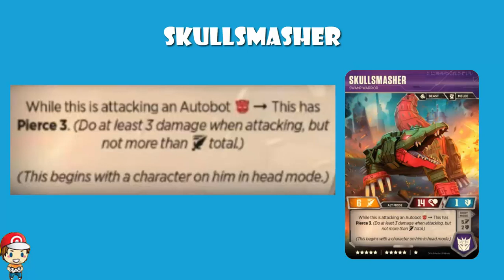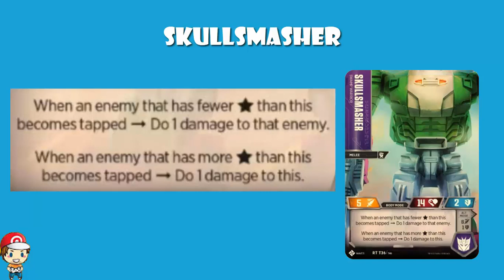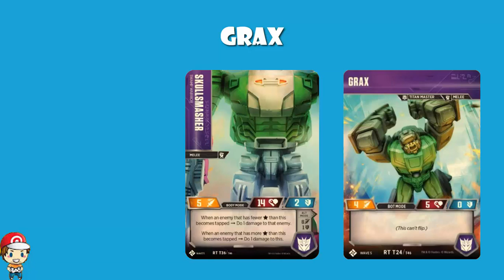Beastly New Titan Master Has a LOT of Health, Pierce & Cheeky Damage (Wave 5 Transformers TCG)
Wanna see a Crocodile transformer that loves cheeky damage and pierce? Course you do! Come see!